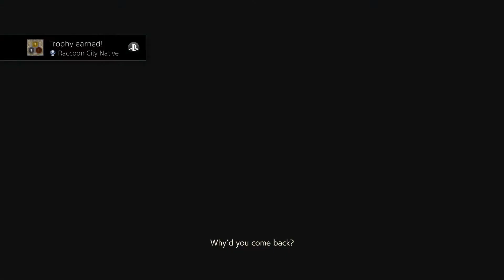Resident Evil 2 Extra Mode - The 4th Survivor, Hunk & Platinum Trophy!!!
Grim Reaper
Complete "The 4th Survivor" extra mode.